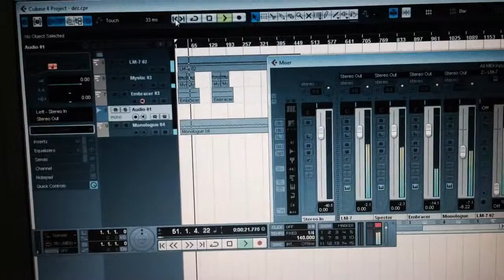VLOG Yudhi Setiawan - Quiz Nama Band Baru!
Vlog Yudhi Setiawan

Music Background by Yudhi Setiawan - Timeless Album. August 2015.

Stay tune di channel ini,
jangan keman-mana.
Always be my GuitarHolic, let's fly higher!
and,
at last but not least
SALAM GITAR!